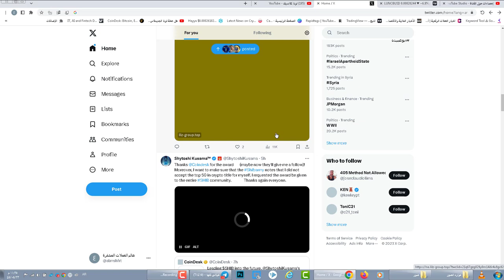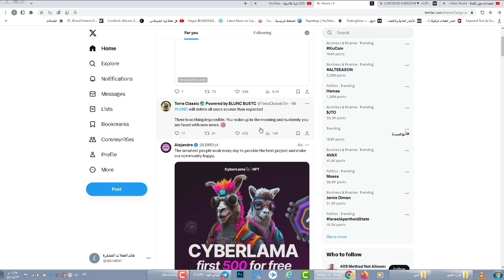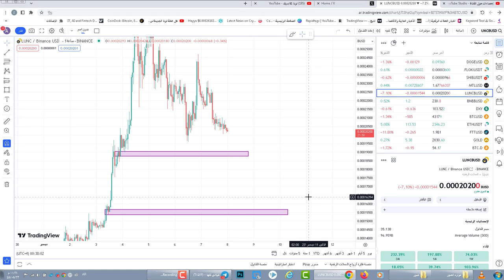صاعقة قادمة لعملة لونا كلاسيك عاجل تسليم دوكوان عليك الحذر#luna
650$هدية كحسومات على رسوم التعامل بهي المنصة